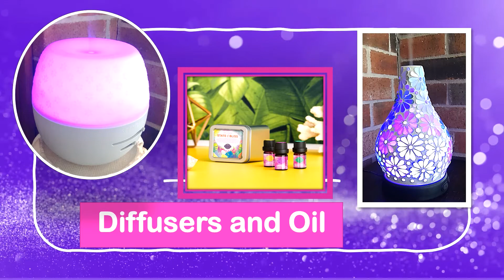Review of Arctic Kiss - Scentsy Dec Scent of the Month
Well, I was anxious to see what I would think of Arctic Kiss, so I decided to warm and review the December Scent of the Month so see how it compared to cold sniff.

My prediction is that it will be like Inhale/Exhale --- many will love it, and many will hate it.

Have you tried it?  Did you love it or hate it?